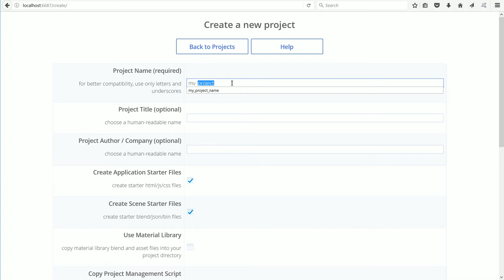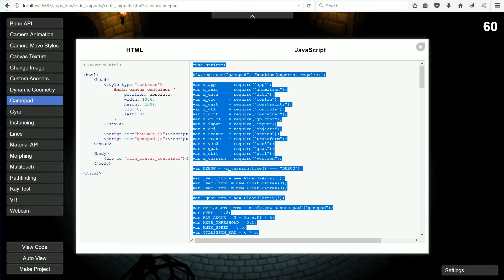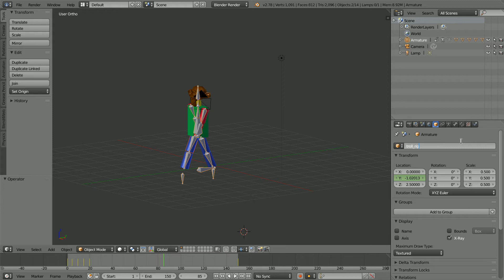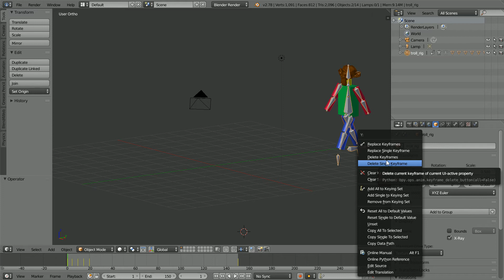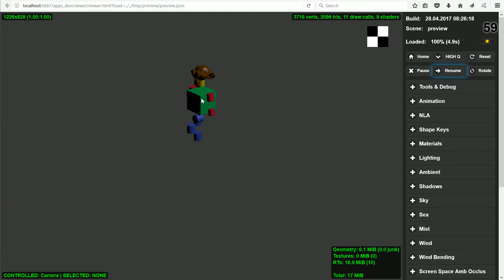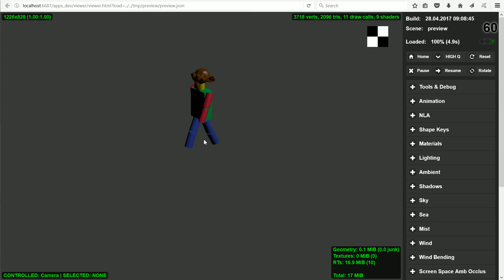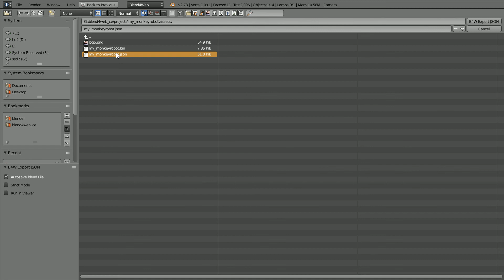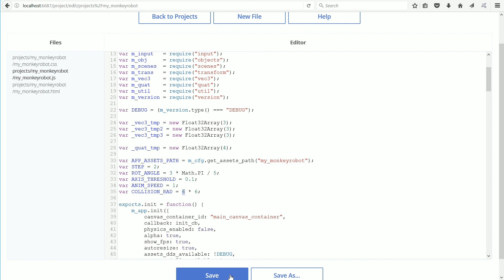Controlling A Character In A 3D Web Scene With A Gamepad Or Keyboard Using A Blend4Web Code Snippet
This tutorial looks at controlling a character rig in a web browser. A few small changes have to be made to JavaScript code (provided by blend4web) to control any character rig.

The tutorial shows how to make the changes to the code and how to make changes to the character rig in the Blender file. The main changes are to the names of the character rig and the walk cycle so that they match the code.

In this example the character rig used is a monkey robot. There are a series of tutorials that show how to make the monkey robot rig. The tutorial shows how to check that the rig and the walk cycle work properly in a web browser. The tutorial shows how to deal with scaling problems.

Sometimes a pose animation does not work properly in a web browser. A solution to the problem is to bake the pose animation. The tutorial shows how to do this.

The tutorial is part of a series on making a ‘walk around collecting’ game.

For the files used, more tutorials and support materials -